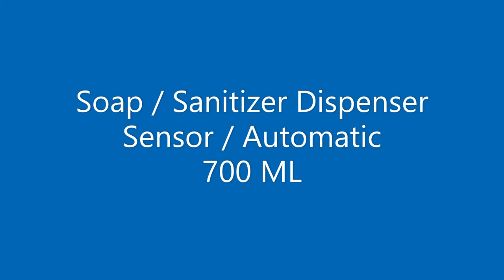Automatic Soap or Sanitizer Dispenser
Product Description:
1- Sensor Function - fully automatic, built-in infrared smart sensor·

2- no waste - easy to fill, can also be hung on the wall. Single on the liquid 0. 8 -1ml, avoid unnecessary waste. Non-dripping and cleaner-innovative design without drip eliminates waste and mess from countertop, large opening easy to fill

3- suitable for - liquid soap, body lotion, shampoo, cleanser and so on. More room can use-perfect for use in bathrooms, kitchens, offices, schools, airports, hospitals, hotels and restaurants and other public places

4- easy to use: powered by 4xaa battery (not included) with led indicator light, more convenient to use at night